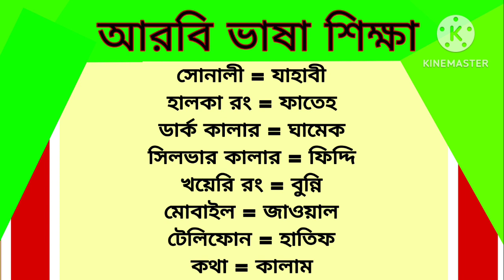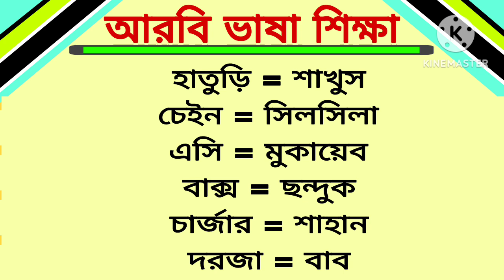Arabic to Bangla Speaking Language।। দৈনন্দিন জীবনে আরবি ভাষা শিক্ষা।। Arabic to Bangla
বন্ধুরা মধ্যেপাচ্যের আরব কান্ট্রিগুলোতে যারা আছেন বা Arabic to Bangla Speaking Class।। সৌদি ভাষা শিক্ষা।। আরবি ভাষা শিখুন সহজে।। Arabic to Bangla আরব কান্ট্রিতে যাবেন তাদের সবচেয়ে বড় সমস্যা হবে আরবি ভাষা। আরবি ভাষা জানা না থাকলে আপনাকে প্রতিনিয়ত সমস্যায় পড়তে হবে। আমার এই বিডিওতে দেখানো হয়েছে আরবিতে কিভাবে শব্দ দিয়ে বাক্য তৈরি করবেন এবং বিভিন্ন আরবি শব্দ শিখবেন।২৫০টি আরবি শব্দ দেওয়া হয়েছে  যা মানুষ প্রতি দিন ব্যবহার করে থাকে। নিজে নিজে বার বার চেষ্টা করবেন ইনশাআল্লাহ অতি সহজেই বাক্য তৈরি করতে পারবে।

গুরুত্বপূর্ণ আরবি
অল্প সময়ে আরবি ভাষা শিখুন
arabic to bangla word meaning
learn arabic